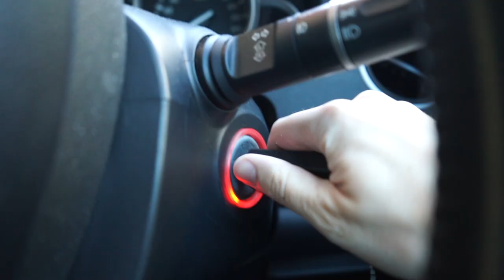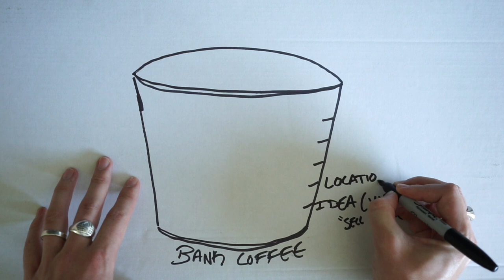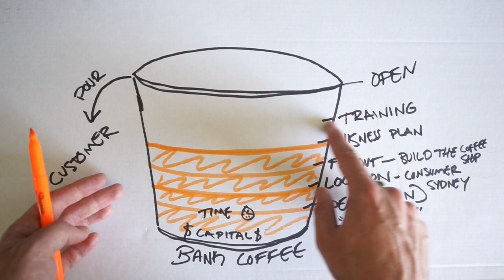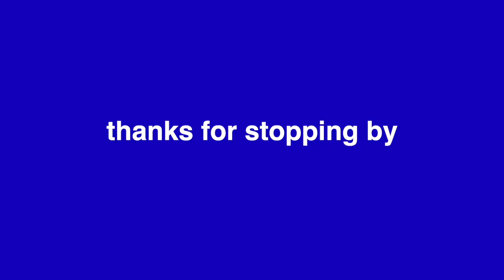The IMPOSSIBLE Task. Opening a Cafe in Sydney, Australia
My wife and I are on a journey to start our own coffee shop in Sydney. We have so much to do and a opening date that continues to get closer...

🎥 MY GEAR:
Sony A7ii - (Updated version linked)
Rode Wireless GO 2
Joby 3K
Iphone 13 pro - (newest version linked)
Rode VideoMicro
Rode VideoMic Pro
MacBook Pro
Lacie 2TB

ABOUT THE SUTTON JONAH BRADY CHANNEL:
Sutton Jonah Brady began out of a burning desire to connect people. To connect people to a STORY, to a sense of ADVENTURE and ultimately to EACH OTHER. Sutton spent much of his teens and early twenties living out adventures which he attempted to capture through film. Each attempt to tell the stories was met with some obstacle. This channel is the result of breaking through those barriers which previously held back these adventures and stories from being told.